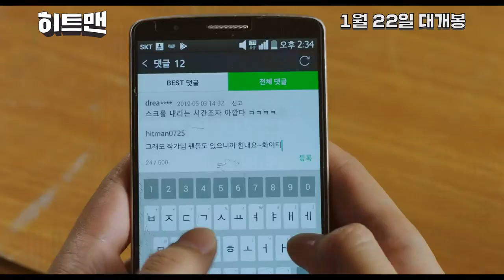히트맨 히트맨이되는법영상